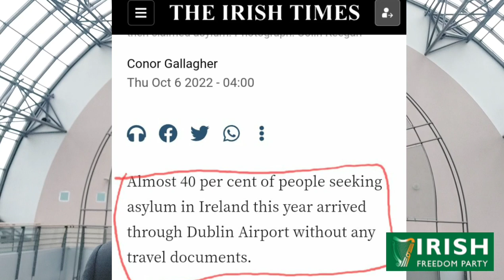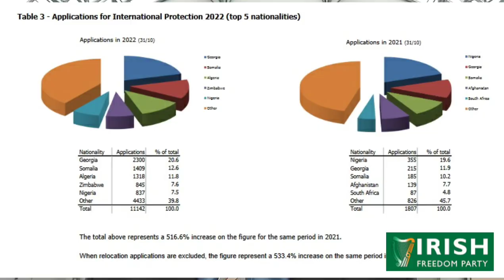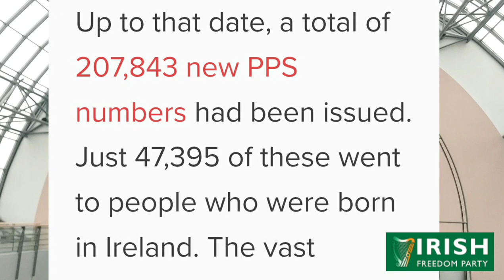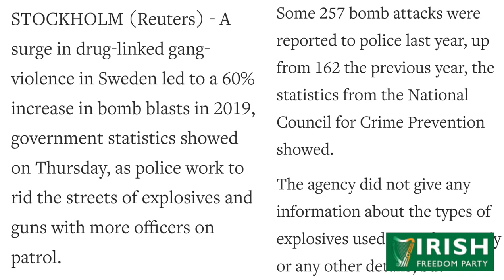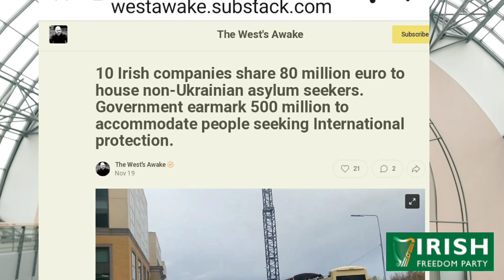Ireland is full. It's about numbers, cost, culture & security, not just consultation- Hermann Kelly